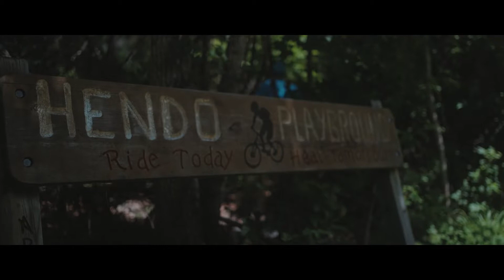Face's of the MEU: Not Your Average Day on the Trail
U.S. Marine Corps Gunnery Sgt. Jeffery Cordero, communications strategy and operations chief, and U.S. Navy Petty Officer 1st Class Chris Forsland, leading petty officer, 26th Marine Expeditionary Unit, take part in mountain biking activities on Camp Lejeune, N.C., July 29, 2021. The Marine and Sailor rode the trails of Camp Lejeune and surrounding areas in order to build camaraderie within the unit and sharpen their abilities to think quickly on their feet. It is also an opportunity to deviate from typical physical fitness activities while still improving their overall fitness. (U.S. Marine Corps video by Cpl. Corey A. Mathews)